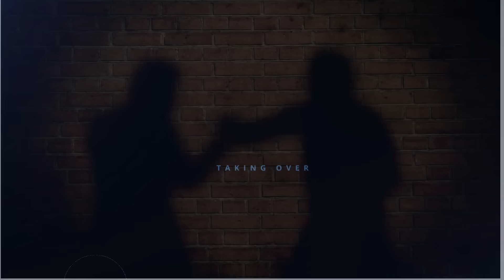FIGHT OF THE MONTH - ADZ VS BRETT (REAL BEEF)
BAREKNUCKLE STREET & BOXING FIGHTING BRAWLS.

ENJKY THE SHOW

 Bullying has no place help me raise money for legal fees to take them to court

help me raise money to try and bring my beautiful 😍 girlfriend over from the phillipines